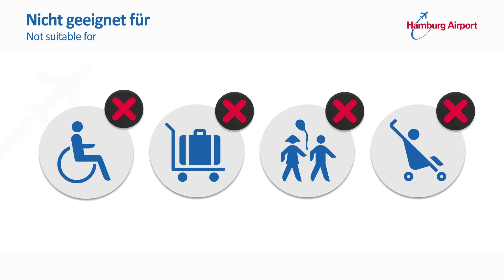Hamburg Airport - Selfboarding - Erklärfilm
Boarding jetzt noch leichter beim Hamburg Airport mit Hilfe des Selfboarding. Einfach Ticket selbst einscannen und die Reise kann beginnen. Perspektive Media und Hamburg Airport wünschen einen guten Flug!